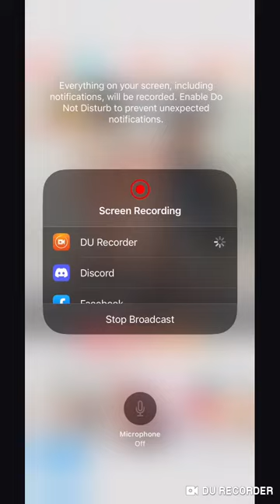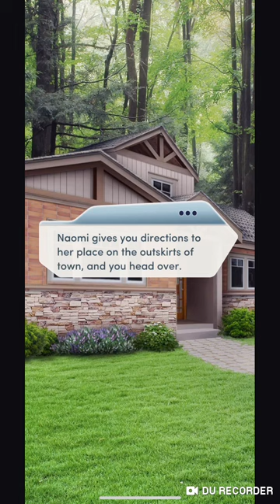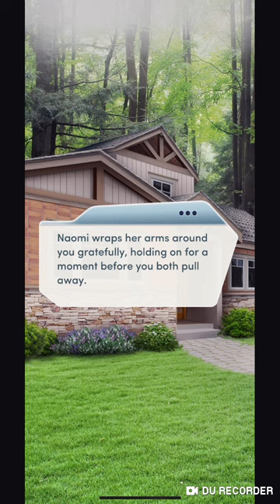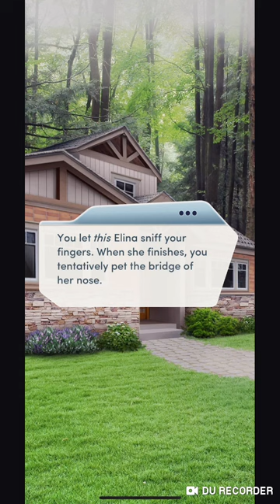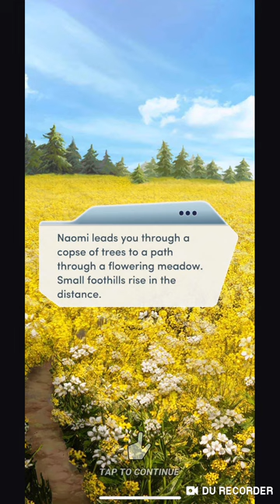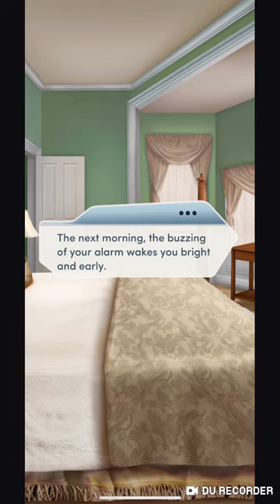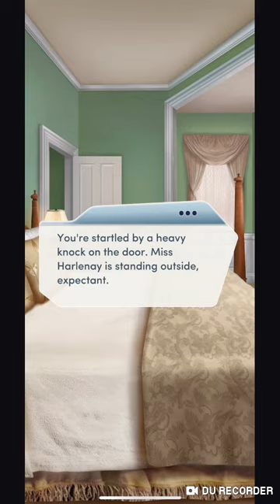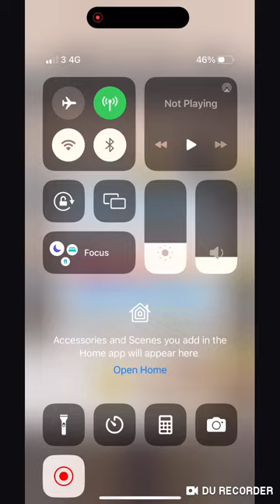Choices: Veil Of Secrets Chapter 11💎